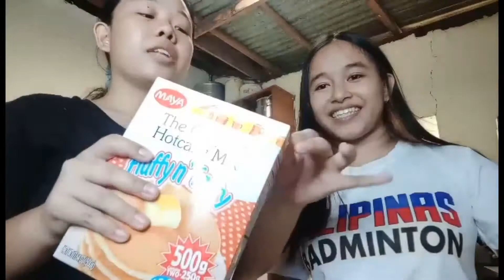NAGLUTO KAMI NG PANCAKE KAGAYA SA MCDO | Jichelle Irish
so dahil wala kaming magawa nagluto kami ng pancake, yun yung pancake na nakita nyo sa second vlog ko, kayo ng bahala kung tutorial ba yan o hindi haha, hope you guys enjoy! God bless and keep safe everyone!!

Samahan nyo ko sa kitchen pantry tour namin!